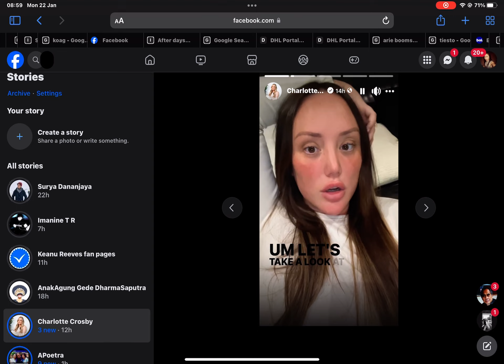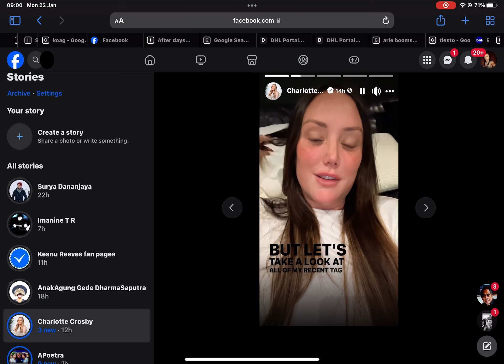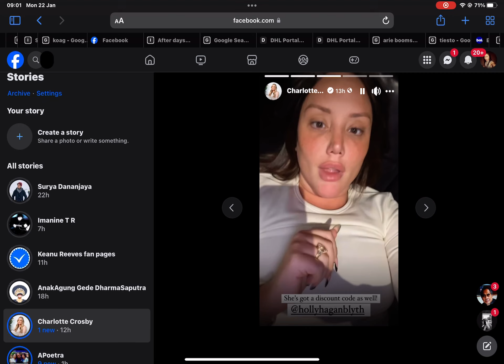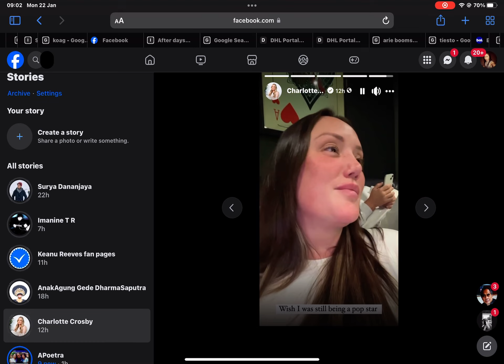30 January 2024